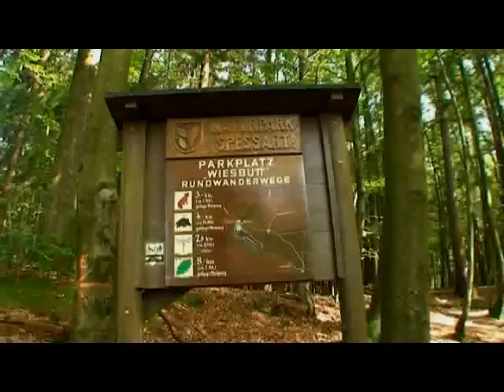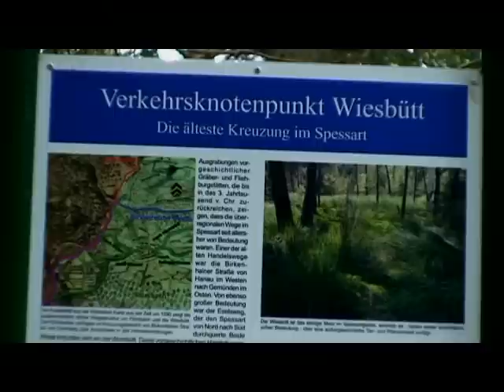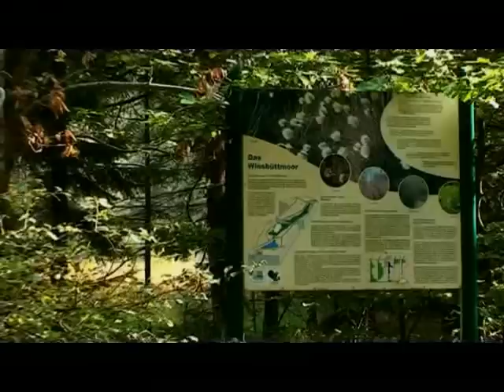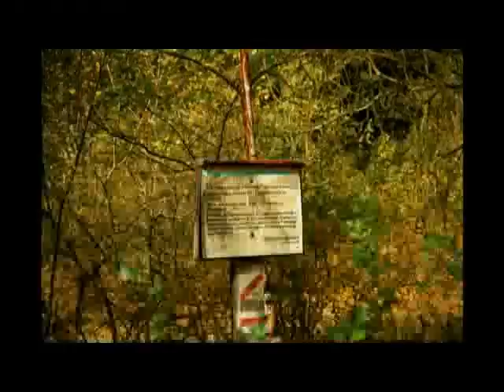Die Wiesbütt,ein Hochmoor im Naturpark Spessart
Im Naturpark Spessart,liegt das Hochmoor Wiesbütt.Es liegt an der Kreuzung alter Handelswege,die schon v.Chr. benutzt wurden.Ich machte Rundgang   ende September,und am 13.Oktober,einen Rundgang um das Moor,der mit dem Überflug der Kraniche seinen Abschluß fand.